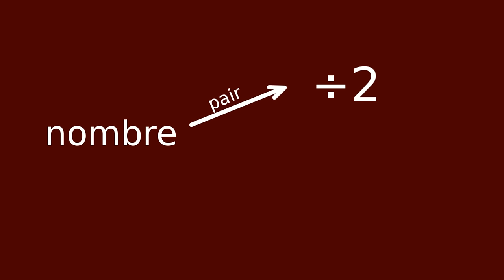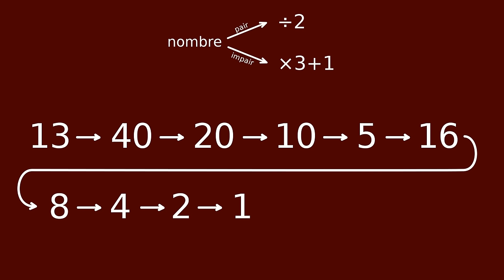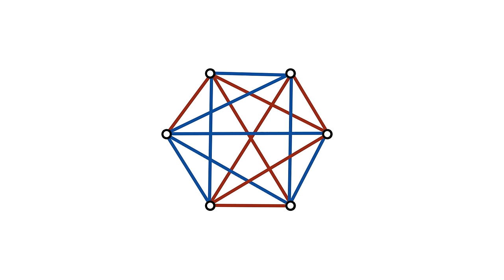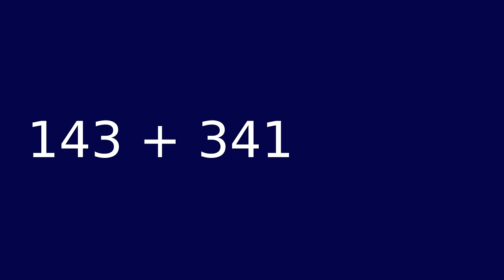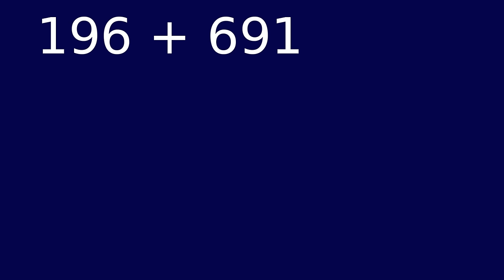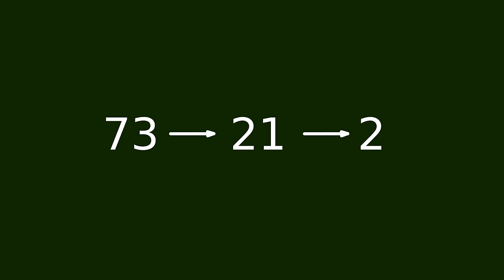Top 5 des problèmes de maths simples mais non résolus - Micmaths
5 problèmes de maths très simples à comprendre, mais qui ne sont toujours pas résolus.

Voici quelques pages pour en savoir plus :

Conjecture de Syracuse : c'est la plus célèbre des 5 citées, vous trouverez sans problème des tonnes de documentation sur internet. Par exemple, sa page wikipedia

Les nombres de Ramsey (contient notamment la démonstration du fait qu'il y a toujours un triangle d'une seule couleur avec 6 points)

Une appli sur mon site pour calculer la persistance d'un nombre